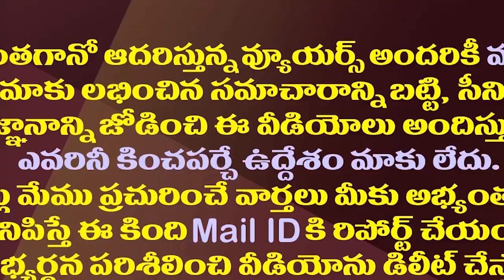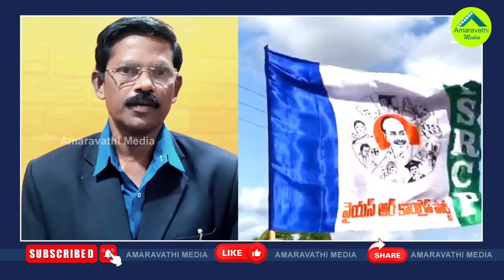దొరికేసిం టీడీపీ..కూటమి సర్కారుపై వైసీపీ మాస్ ర్యాగింగ్| YSRCP Mass Raging On Chandrababu Government